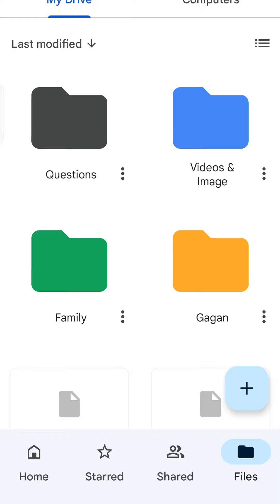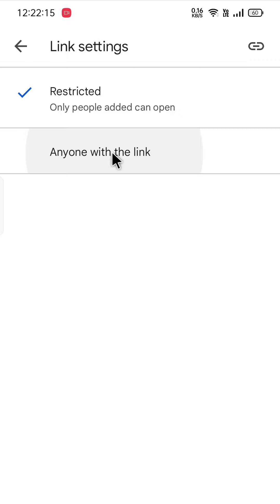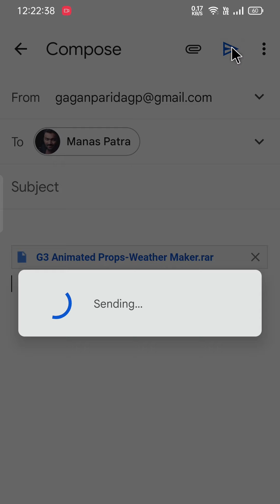Send more than 25mb attachments with your Gmail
Attach a file
On your Android phone or tablet, open the Gmail app.
Tap Compose.
Tap Attach.
Tap Attach file or Insert from Drive.
Choose the file you want to attach.
Tip: For some file types, like ZIP files, you’ll need to download a file manager from Google Play before you can attach them.

Remove an attachment
After you add an attachment, you can remove it. To the right of the attachment name, tap Close.

Attachment size limit
Gmail account: 20 MB
Non-Gmail account: Up to 25 MB, depending on your email provider
For larger attachments, you can insert using Google Drive.

All the contents are genuine and not copied from elsewhere.